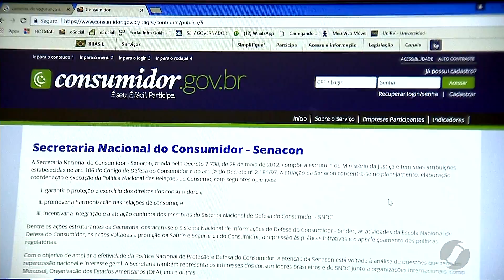JSD (21/05/18) - Procon negocia dívidas dos consumidores com empresas